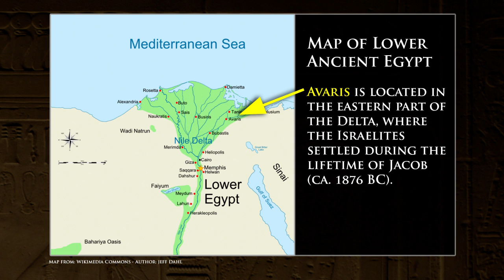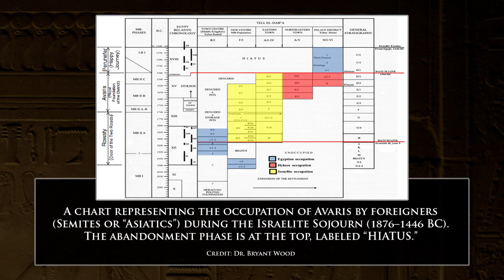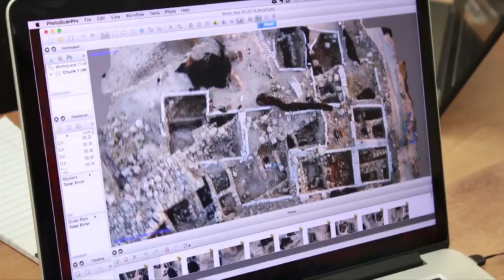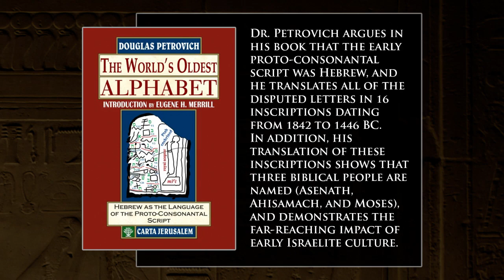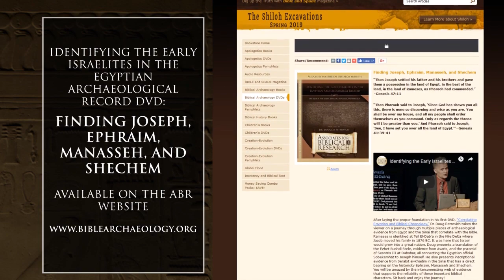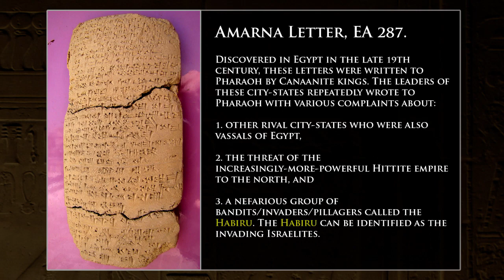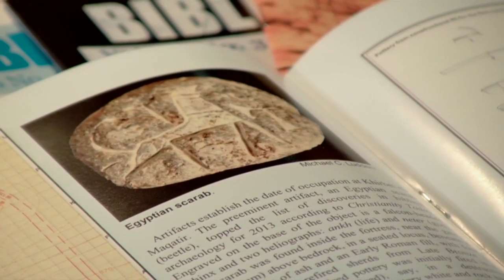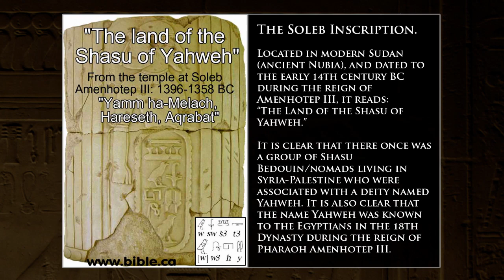Archaeological Evidence for the Early Date of the Exodus (Part One): Digging for Truth Episode 43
Dr. Scott Stripling joins us in the studio as we discuss archaeological evidence related to the date of the Exodus, ca. 1446 BC. Topics includes: Sinai 375a, Avaris, Rameses, Goshen, the Amarna Letters and the Soleb Inscription.